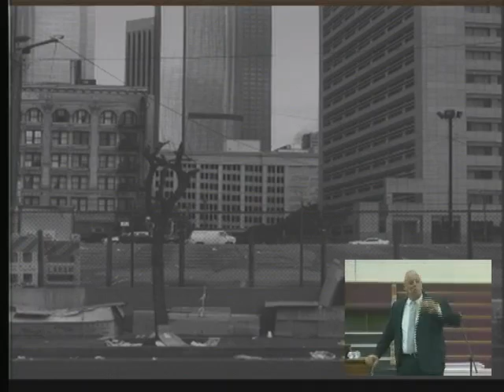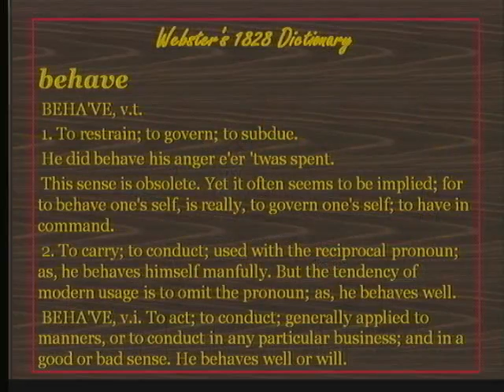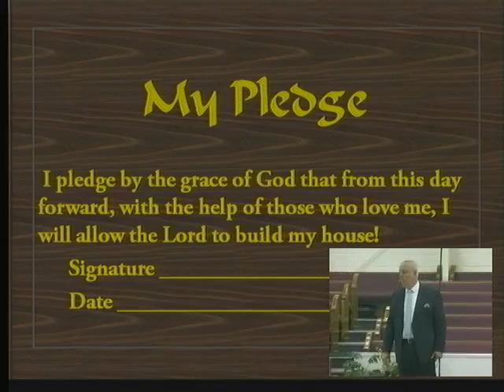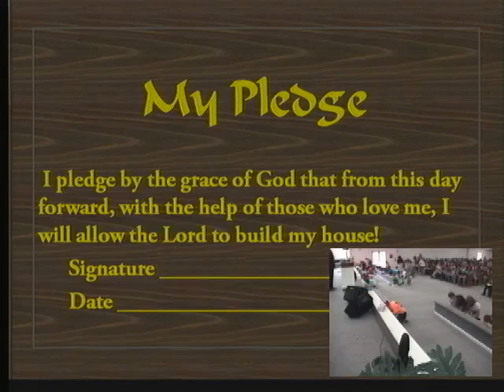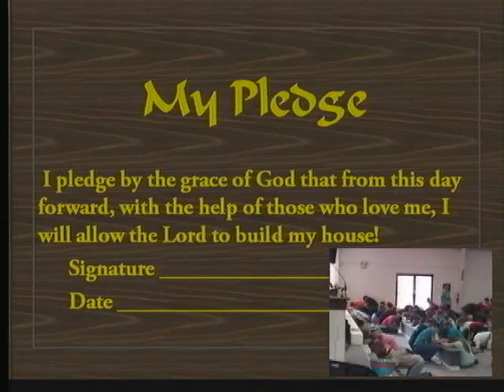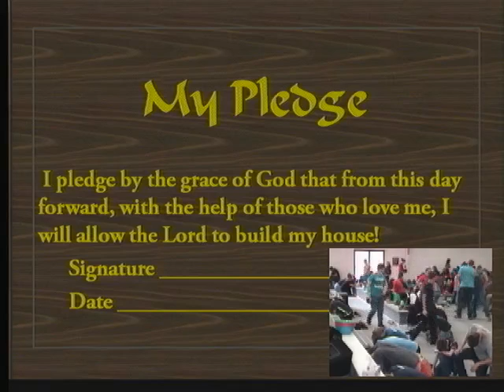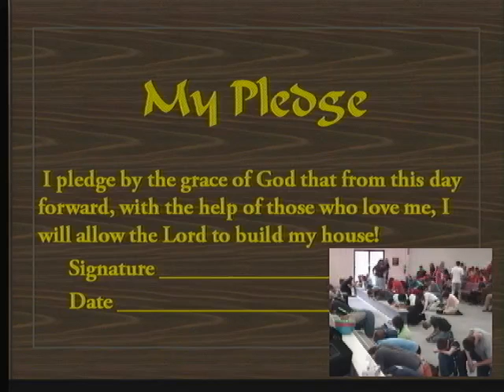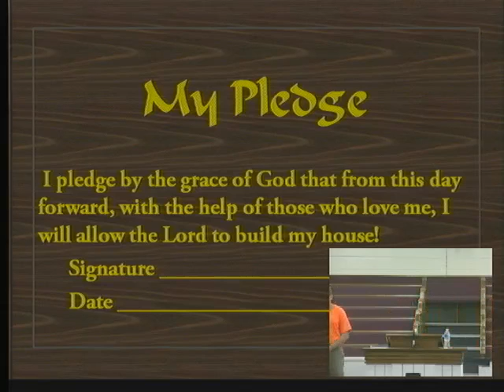Power of 2 Youth Camp 7 9 2014 Afternoon Service Lee Davis